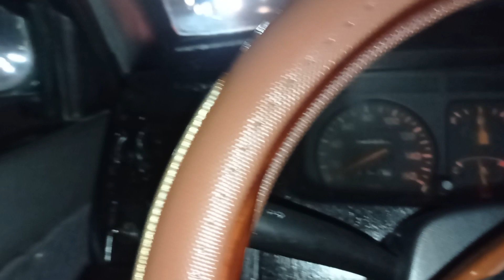Sa mga gusto magpa tint Ng sasakyan dapat alam ninyo ito.